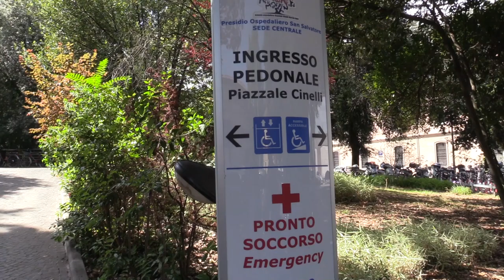PIANO SOCIOSANITARIO: PARTITO IL CONFRONTO COI TERRITORI DI PESARO E URBINO